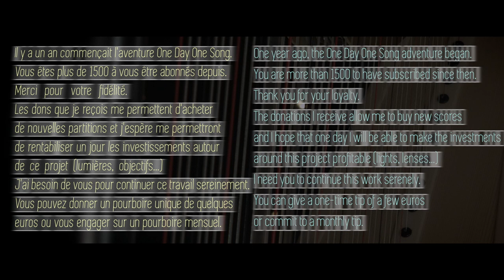Day 342 : Pennyroyal Tea / Nirvana // François Pernel harp cover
Hello,

Bonjour,